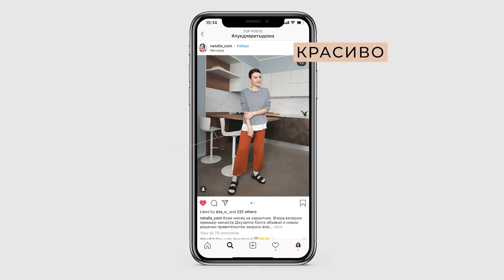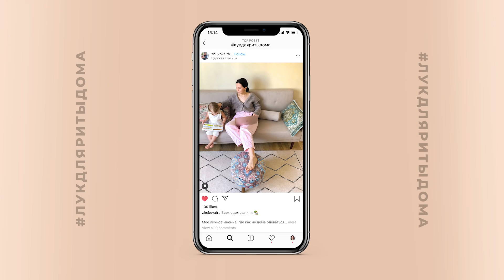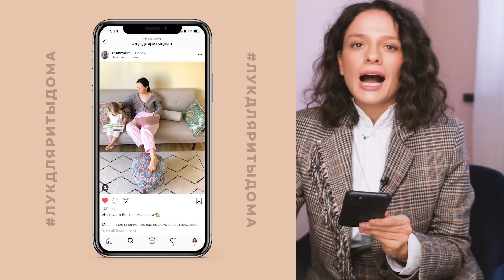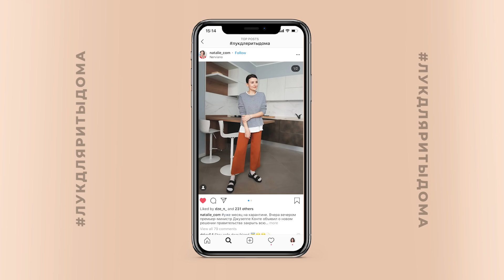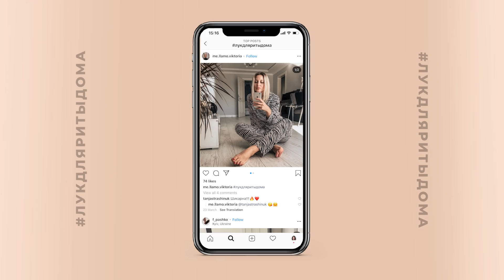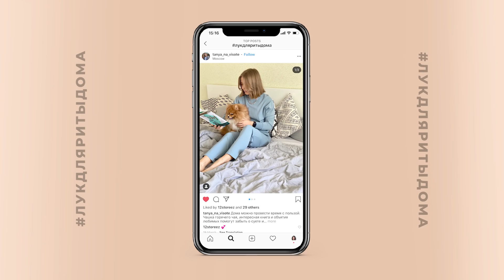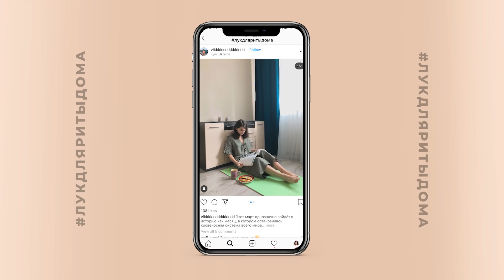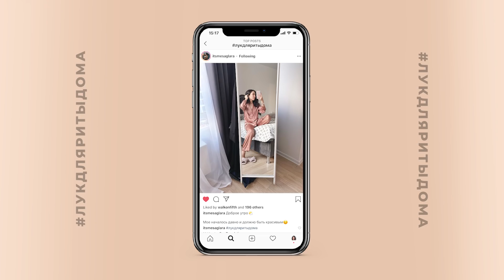ЛукДляРитыДома: Комментирую Ваши Образы!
Дата: 13 апреля 19-00 по Киеву
Стоимость: $75
Длительность: 1.5-2 часа
Вебинар проходит на платформе Clickmeeting. Запись вебинара вместе с материалами будет отправлена каждому участнику.

На вебинары мы изучим:
- 10 запретов стилиста или то, что НИКОГДА не стоит делать, если хочешь привлечь клиентов
- Работа с нестандартными клиентами, возражениями
- Повышение заработка стилиста
- Способы монетизации навыков стилиста
- Новые методы стайлинга
- Глобальное будушее в стилистике и как найти свое место в нем
- Расширение клиентской базы
- Позиционирование и реклама себя
- Личный бренд стилиста
- Уникальные услуги
- Как выделяться в наполненной индустрии
- Секреты увеличения потенциала стилиста

“Стилист Будущего” будет вам полезен, если вы:
- Практикующий стилист, который хочет расширят бизнес и видеть перспективы
- Стилист-выпускник и хотите сразу наметить верный вектор работы
- Работаете в модной сфере и хотите узнать больше о деталях профессии стилиста
- Принимаете решение об обучении стилиста и хотели бы понять глобально - ваше это или нет в будущем